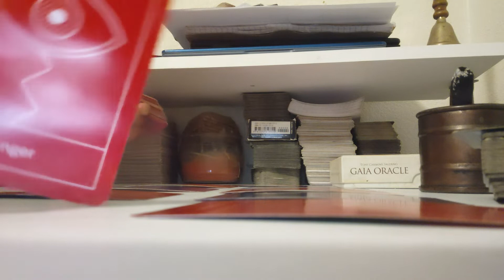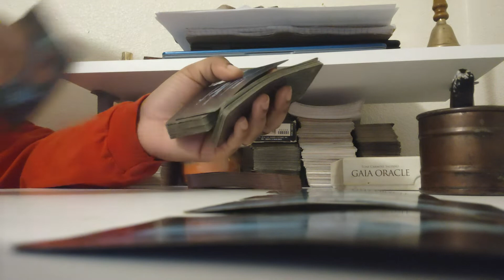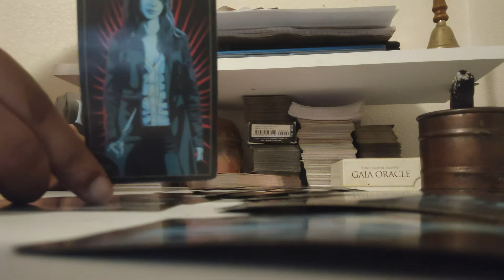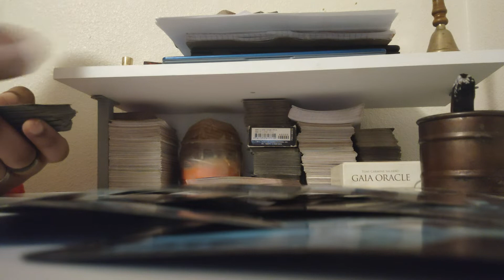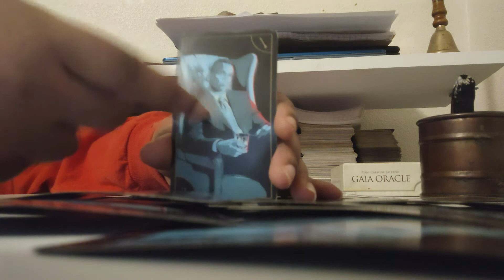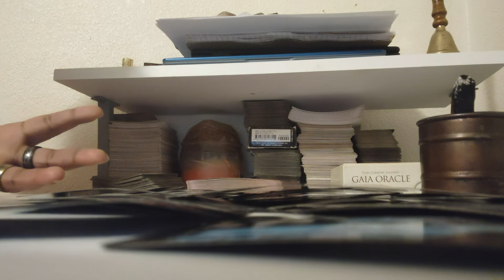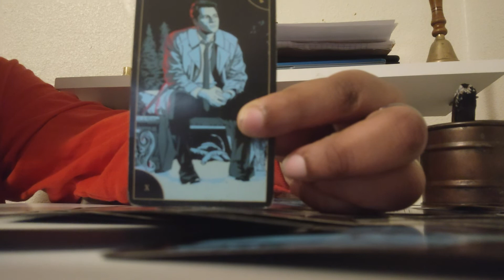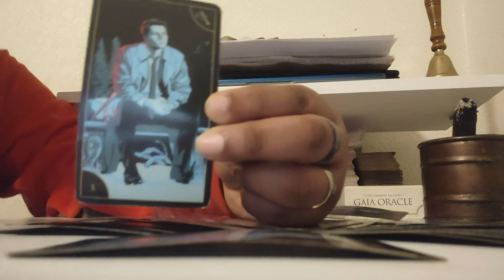High Level Soulmate Coming Like A Thief👻 In The Night Get Ready Divine😇 Feminine🥰‼️🥳